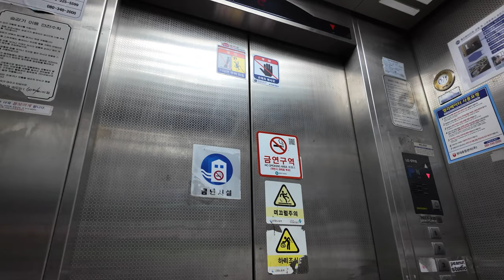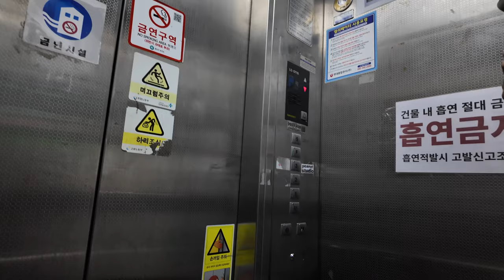[4K 엘리베이터 탑사기] 광주광역시 광산구 월곡동 동운빌딩(나일강빌딩) LG-OTIS엘리베이터 Di1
광주 광산구 월곡동 주공10단지아파트 앞 상업구역에 위치한 빌딩 중 한 곳입니다. 지도상에서는 동운빌딩이지만 국가승강기정보센터의 승강기정보센터 상에는 '(주)나일강빌딩'으로 표시되고 있습니다.

▷승강기 소개
엘리베이터는 LG-OTIS엘리베이터의 기어드 기종인 2003년식 Di1이 설치됐습니다.

내장재는 스테인리스 재질의 내장재가 적용되었으며, 위치표시기는 세그먼트 LED 타입 위치표시기가 적용되었습니다. 알림음은 전자식 차임벨(상행: 띵~ / 하행: 띵동~)이 적용됐으며, 안내방송은 적용되지 않았습니다.

속도는 분속 60m로 운행되고 있으며, 주행 중 별 다른 이상은 없었습니다.

승강기 고유번호: 7013-420
설치시기: 2003년 4월
교체공사여부: X
용도: 승객용
모델: Di1
형식: 권상식 - VVVF
위치표시기 TYPE: 세그먼트 LED
정원: 8인승
적재하중: 550kg
운행구간: B1 ~ 5층
정격 속력: 60m/min